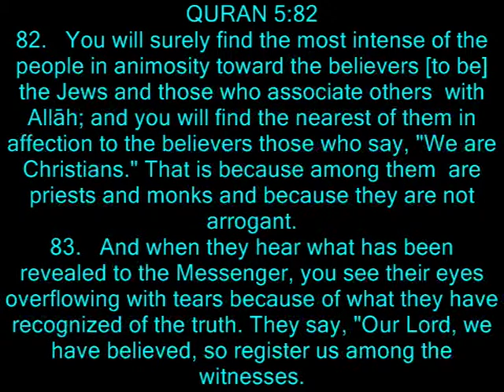CHRISTIANS ARE NEAREST TO MUSLIMS!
Do you think we can go against our quran and teaching of our prophet.No way.